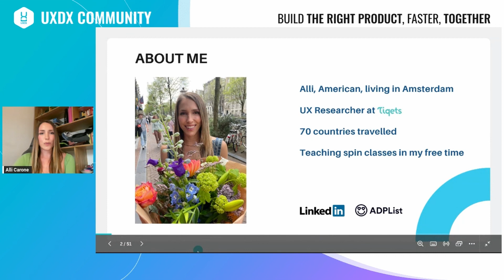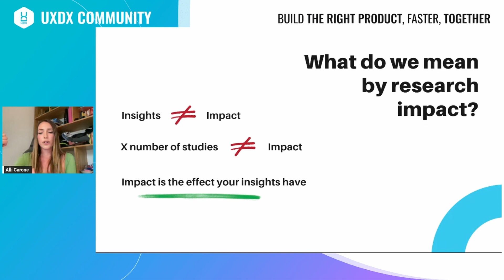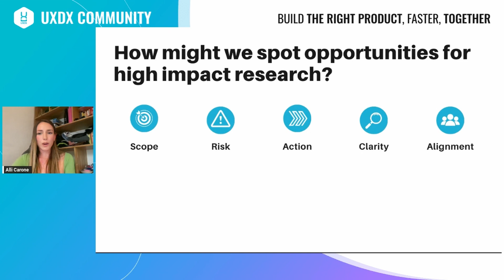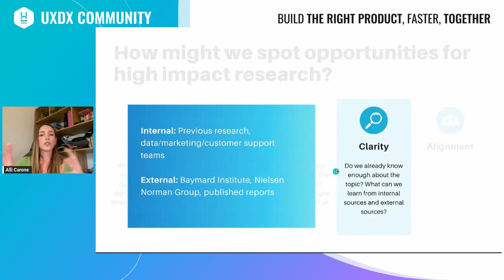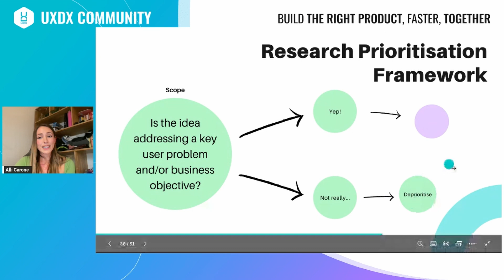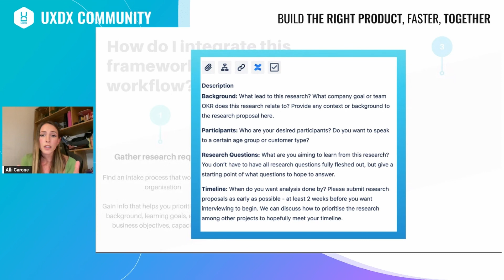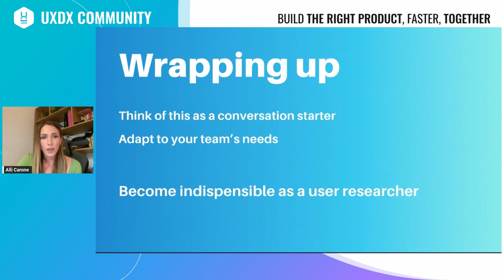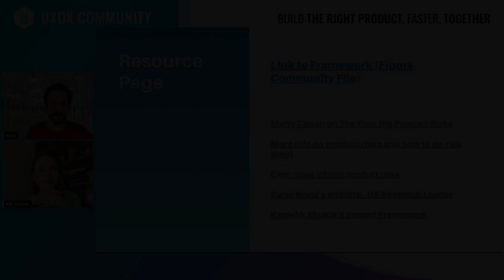Prioritize Research Like a Pro: A Framework for High-Impact Projects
Struggling to pick the right research projects?

Learn how to avoid wasted efforts and identify high-impact research with Alli's prioritization framework.

This session equips researchers, designers, product managers, and anyone on a product team to:

- Prioritize research based on project goals
- Identify the right research type
- Know when research might not be needed
- Boost your confidence and ensure your team tackles the most valuable research for maximum business impact.

👉 Upcoming Events: Don't miss out on our vibrant live-online and in-person community events! For the latest schedule and to see if there's a free event near you, visit our events